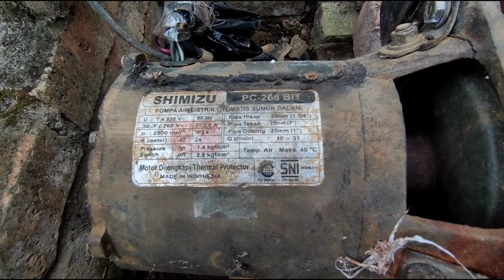Solusi mesin air Shimizu tidak keluar air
Asalamualaikum semuters, dividio kali ini saya maw berbagi ilmu untuk solusi mesin air SHIMIZU PC-268 BIT. yg gak mau ngalir, tanpa ribet simpel, dijamin kalian pasti bisa

Semoga kita semua diberikan kesehatan dan rezeki yang berlimpah dan barokah oleh ALLAH SWT. Aamiin YRA.